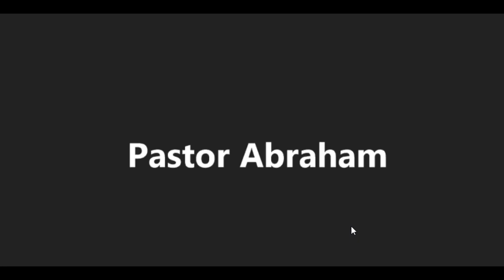First Zoom meeting - Milk & Honey